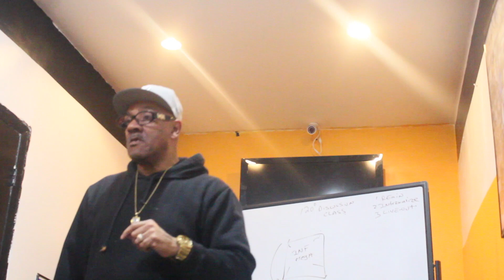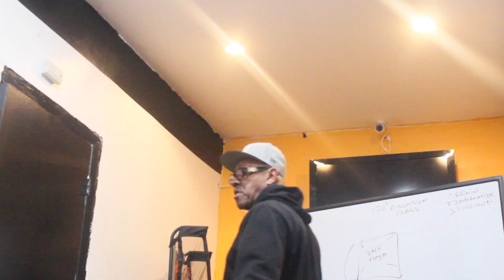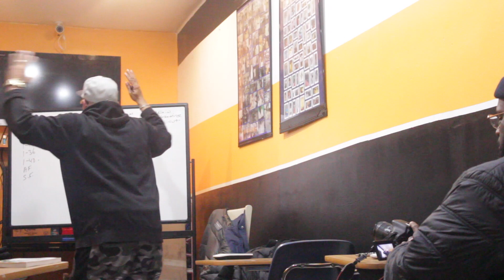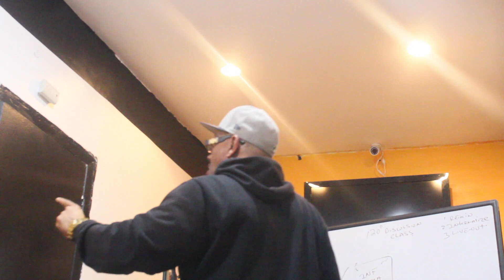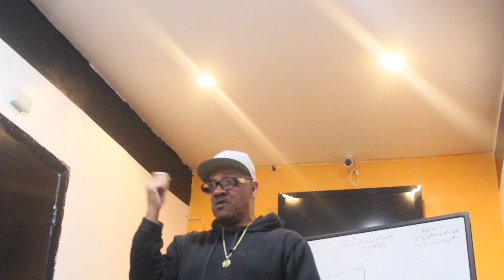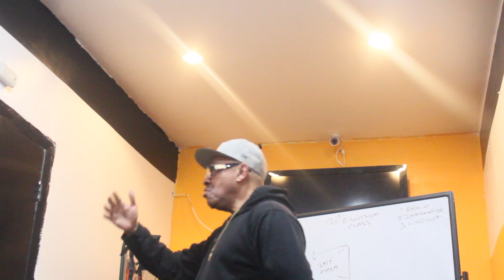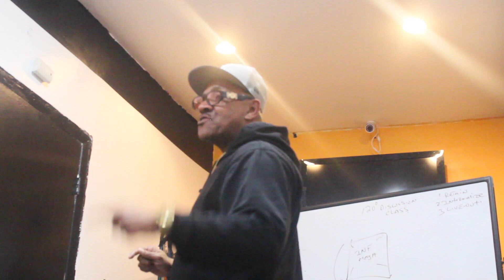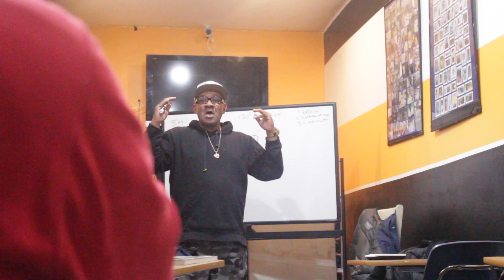Prevention and Solutions (Part 10)